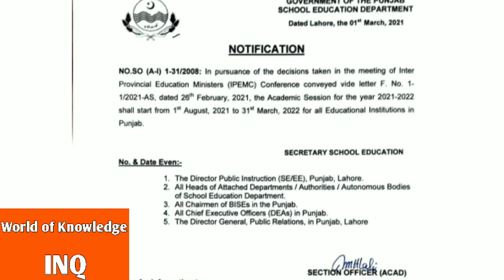Notification for teachers& students||Punjab Education Department||World of Knowledge INQ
This video is about latest notification of Punjab Education Department for teachers and students.